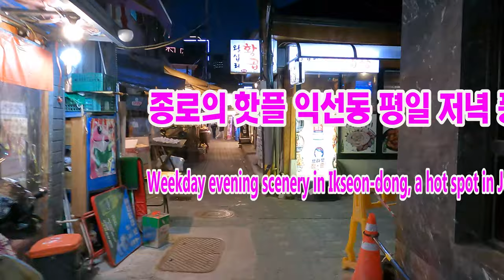[4K] 종로 핫플 익선동 추운겨울 평일저녁 걷기/Jongno Hotple Ikseon-dong Cold Winter Weekday Evening Walk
안녕하세요!!!
이번 영상은 종로의 핫플레이스 익선동을 추운 겨울 평일 저녁시간에 가 보았습니다. 날씨가 추워서 사람들은 대부분 카페와 음식점에서 식사와 대화를 나누고 있었고, 거리를 걷는 사람은 많지 않았습니다.
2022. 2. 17(목) 7:00 오후
날씨 : 맑음
온도 : -3℃

Hello!!!
In this video, I went to Ikseon-dong, a hot place in Jongno, on a cold winter weekday evening. Because the weather was cold, most people were eating and talking in cafes and restaurants, and there were not many people walking on the streets.
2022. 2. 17 (Thu) 7:00 PM
Weather: Sunny
Temperature: -3℃